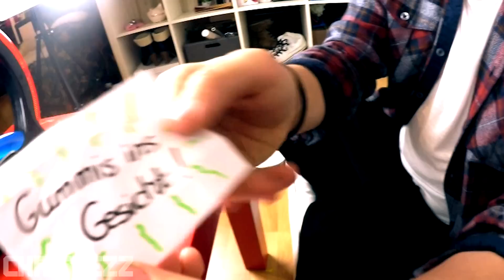EXTREM CHALLENGE! Deo ins Gesicht, Chili Soße... +BESTRAFUNG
EXTREM CHALLENGE 2016 ist angesagt! ChrisTezz und Jerre machen die Simon Air Extrem Challenge mit Aufgaben wie Deo ins Gesicht, Chili Soße trinken uvm.

Mehr EXTREM CHALLENGES?

McDonalds Roulette:
McDonalds Roulette Prank: McDrive mit Pferd & Audi R8

Fan werden und immer sehen wann ich live am Streamen bin!

Wer ist ChrisTezz und was macht ChrisTezz?
Mein Name ist Christian Reinhard, Künstlernamen "ChrisTezz"
und hier auf meinem Kanal bekommt ihr Woche für Woche neue Unterhaltungs und Comedyvideos.